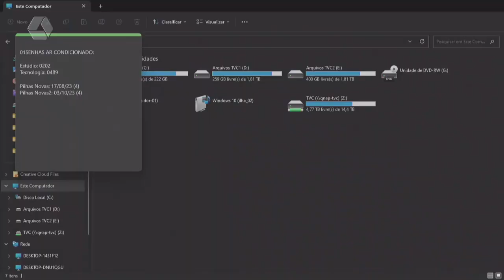PRF registra ocorrências de condutores alcoolizados durante o segundo dia de feriado